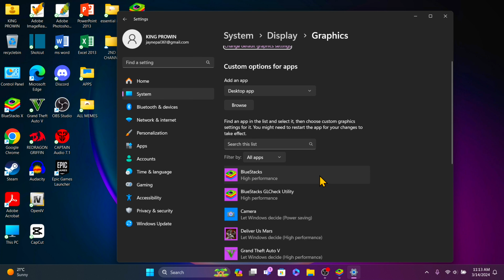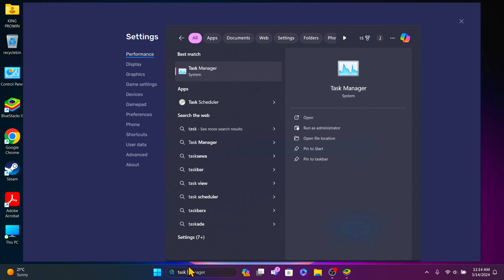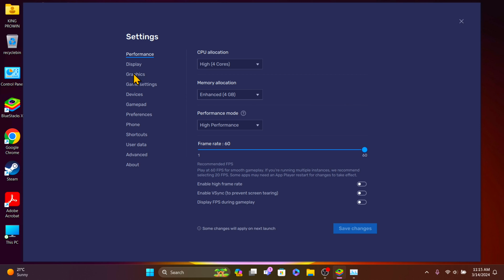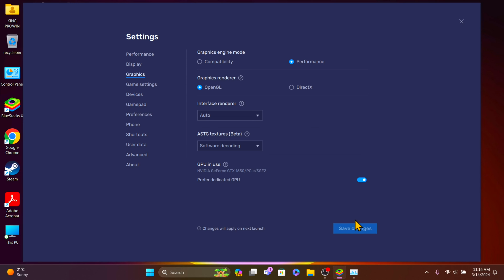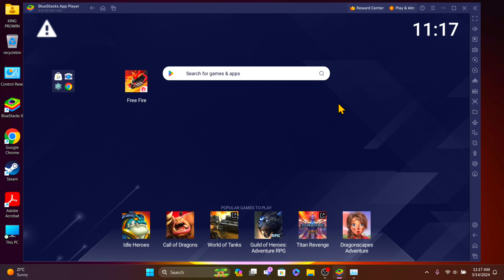How To Fix Lag in FreeFire Bluestacks 5 | Bluestacks 5 Settings Lag Fix For Pc & Laptop - 2024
This video is about Lag Fix in Bluestacks 5. I told all solutions related to this problem. Bluestacks 5 Lag fix FreeFire. Bluestacks 5 Settings For 2GB OR 4GB Ram - 2024.

freefire laptop gameplay
freefire laptop gameplay without mouse
freefire laptop gameplay handcam
freefire laptop game
freefire laptop gameplay download
freefire laptop gameplay video
freefire laptop gameplay bluestacks 5
freefire laptop gameplay windows 7
freefire laptop gameplay fast
freefire laptop gameplay headshot
freefire laptop gameplay handcam hindi
freefire laptop gameplay keyboard
freefire laptop gaming setup
freefire laptop gameplay in tamil
freefire laptop download
freefire laptop mein kaise download karen
freefire laptop me kaise khele
freefire laptop handcam
freefire laptop setting
freefire laptop game
freefire laptop player
freefire laptop control
freefire laptop sensitivity
freefire laptop mein kaise download karte hain
acer nitro 5 freefire
acer nitro 5 2024
acer nitro 5 gaming test
acer nitro 5 ryzen 5 4600h
acer nitro 5 ryzen 7 5800h rtx 3060
acer nitro 5 rtx 3060
acer nitro 5 upgrade
acer nitro 5 review
acer nitro 5 vs asus tuf f15
acer nitro 5 i5 11th gen rtx 3050
acer nitro 5 unboxing
acer nitro 5 ryzen 5 5600h
acer nitro 5 gtx 1650
acer nitro 5 freefire gameplay
acer nitro 5 freefire test
acer nitro 5 freefire highlights
acer nitro 5 freefire gameplay handcam
acer nitro 5 freefire handcam
acer nitro 5 freefire setting
acer nitro 5 2024 freefire
acer aspire nitro 5 freefire
acer nitro 5 eagle freefire
acer nitro 5 freefire campeonato
acer nitro 5 gaming test freefire
acer nitro 5 ryzen 5 4600h freefire
acer nitro 5 ryzen 5 5600h freefire
acer nitro 5 rtx 3060 freefire
acer nitro 5 freefire configuracion
acer nitro 5 freefire max
acer nitro 5 an515-54 freefire
freefire pc handcam
freefire pc player
freefire pc gameplay
freefire pc setup
freefire pc hack
freefire pc live
freefire pc banned
freefire pc download
freefire pc player news
freefire pc script
freefire pc matchmaking
freefire pc problem
freefire pc vs mobile
freefire pc settings
freefire pc gtx 1650
freefire montage
freefire montage song
freefire montage video
freefire montage edit
freefire montage editing pack
freefire montage shorts
freefire montage status
freefire montage music
freefire headshot
freefire headshot
freefire headshot
freefire headshot trick
freefire headshot montage
freefire headshot
freefire headshot setting
freefire headshot app
freefire headshot script
freefire headshot gameplay
freefire headshot sound
freefire headshot regedit
freefire headshot only
freefire headshot song
freefire headshot gameplay
freefire 1v4 custom
freefire 1v4 clutch
freefire 1v4 gameplay
freefire 1v4 tips and tricks
freefire 1v4 custom handcam
freefire 1v4 clutch montage
freefire 1v4 clutch short
freefire 1v4 clutch status
freefire 1v4 clutch video
freefire 1v4 video
freefire 1v4 montage
freefire 1v4 short
freefire 1v4 custom tips and tricks
freefire 1v4 short video
freefire tiktok
freefire live
freefire song
freefire new event
freefire video
freefire max
freefire india
freefire tiktok video
freefire hack
freefire india official
freefire redeem code
freefire official
freefire game
freefire esports india
freefire clash squad rank
freefire clash squad rank tricks
freefire clash squad rank heroic 100
freefire clash squad rank grandmaster
freefire clash squad rank push trick
freefire clash squad rank gameplay
freefire clash squad rank push
freefire clash squad rank video
freefire laptop gameplay malayalam
freefire laptop highlights
government laptop freefire download hindi
freefire gameplay in laptop in hindi
freefire gaming laptop
freefire gaming laptop under 20000
freefire gaming laptop under 30000
freefire gaming laptop under 40000
freefire gaming laptop under 10000
freefire gaming laptop in telegu
freefire gaming laptop unboxing
freefire gaming laptop setup
FreeF gaming laptop gameplay
freefire gaming laptop under 50000
freefire gaming laptop low price
freefire gaming laptop price in bangladesh
best freefire gaming laptop under 25000
best freefire gaming laptop under 30000 malayalam